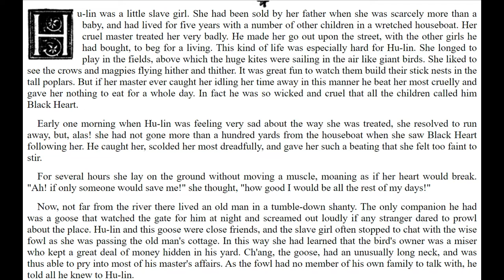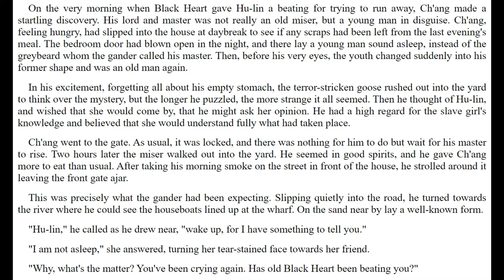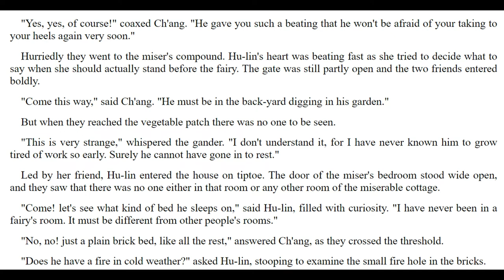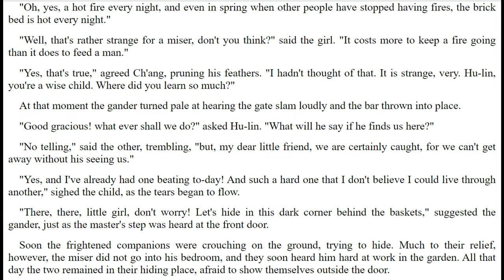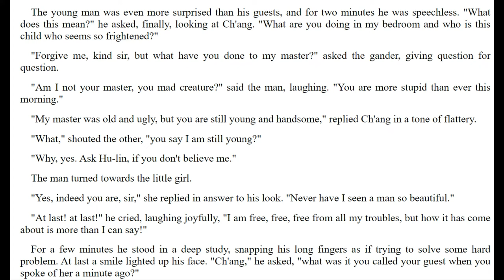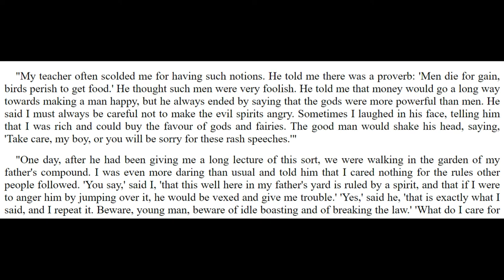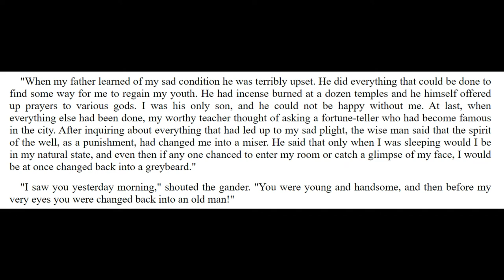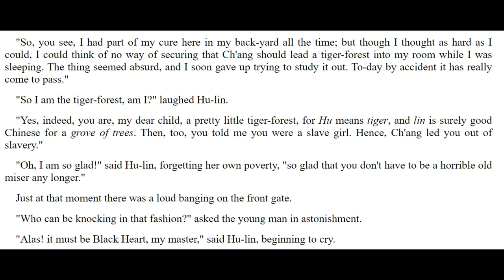Listen and Read -The Mad Goose and the Tiger Forest (advanced)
This story is for advanced speakers of English due to the speed in which the story is read. The story is posted, so you can read along. Listen for word groups, pauses, and intonation. The narrator is from the U.S.